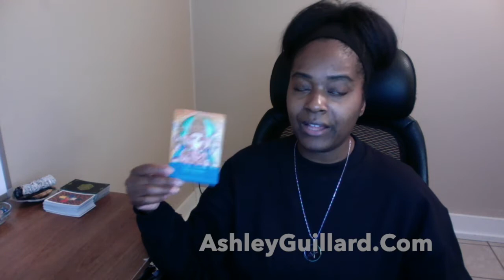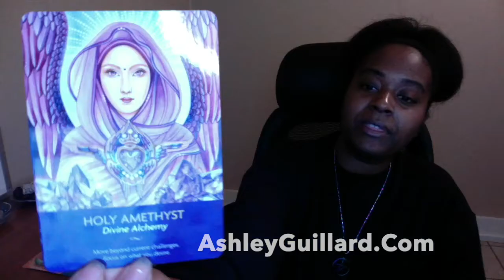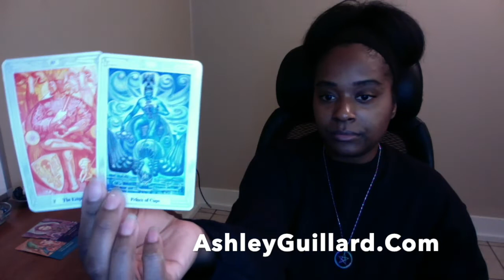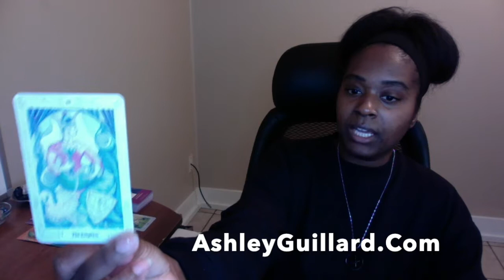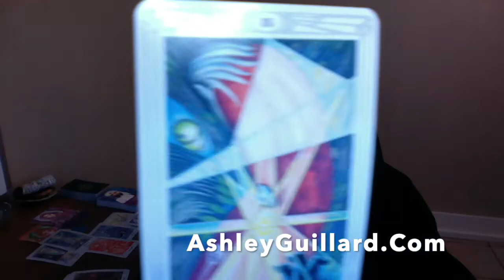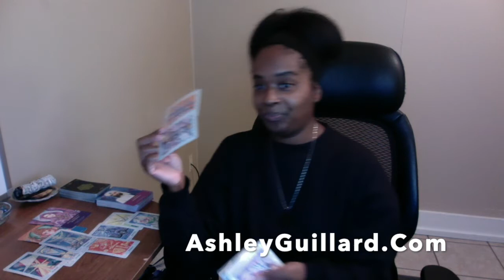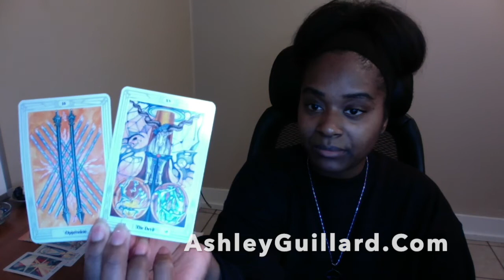Twinflame, It's Your Time Divine Masculine & Divine Feminine Twin flame Reading Oct 27